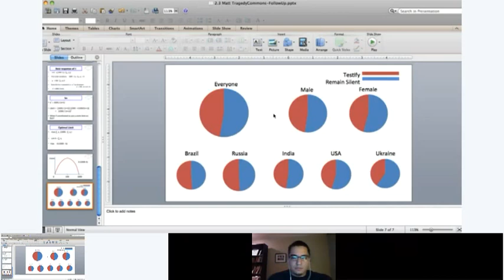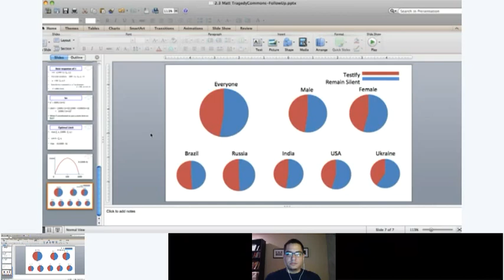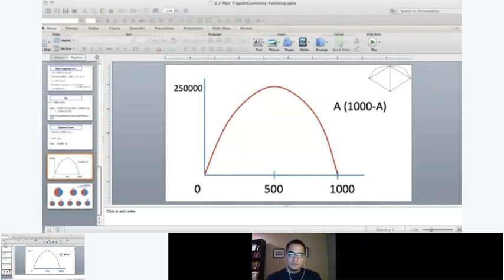Game Theory Online: Screenside Chat: April 6, 2012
Second Screenside Chat for the Game Theory Online course taught by Matt Jackson and Yoav Shoham.